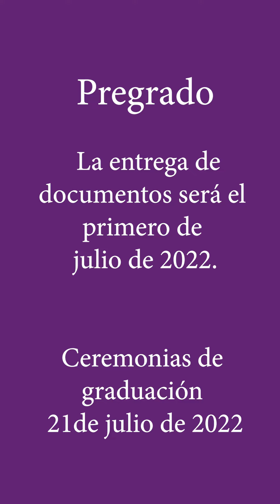Desde El Ágora - Requisitos para grado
Te invitamos a conocer los requisitos para graduarte 👩‍🎓👨‍🎓